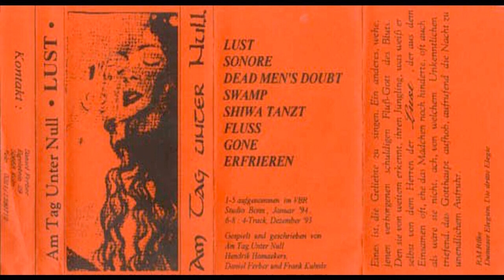Am Tag Unter Null – Lust